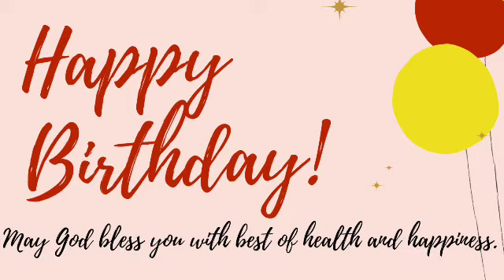06 April 2021 || Morning Assembly || SVMS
06 April 2021 || Morning Assembly || SVMS

Some very useful video links